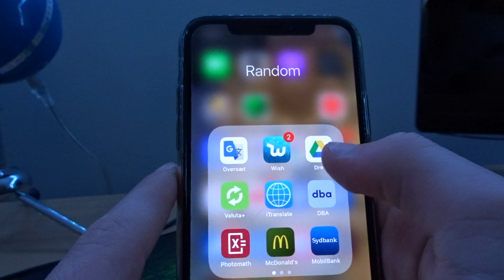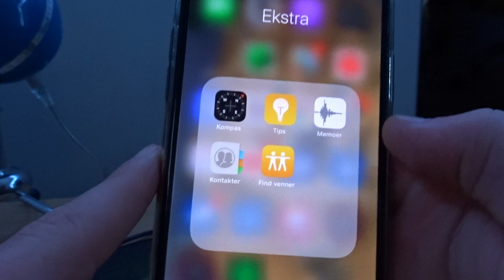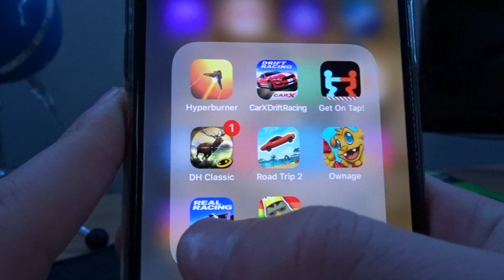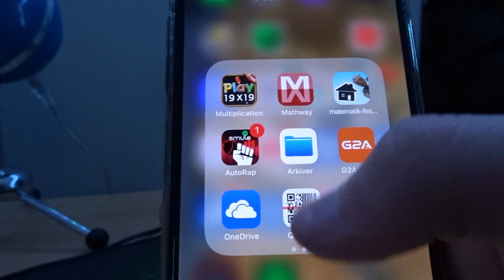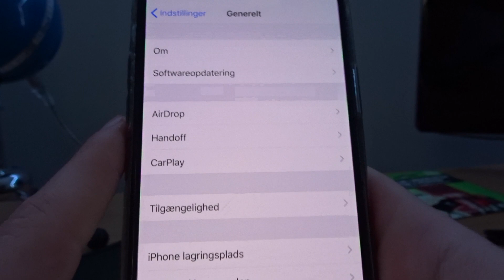WHAT'S ON MY IPHONE X ?